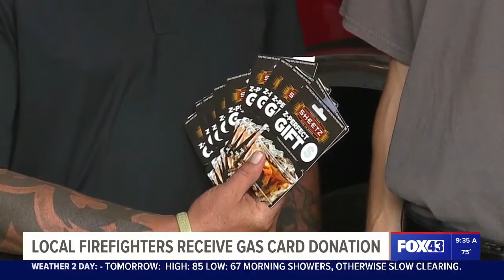FOX43 - TEC donates gas gift cards to local fire station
The Exterior Company helps ease the pain at the pump by giving gas card donations to Hempfield Fire Department in East Hempfield Township on July 7th. Following a busy 4th of July weekend, many of their volunteers were going beyond their personal budgets to come to your rescue. Project JT King, along with other TEC members were there to hand out this donation.